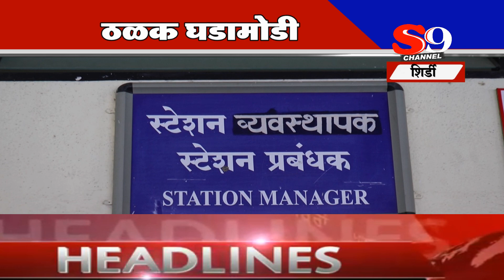ठळक घडामोडी ६ डिसेंबर २०२०